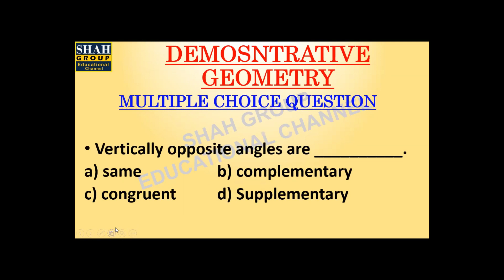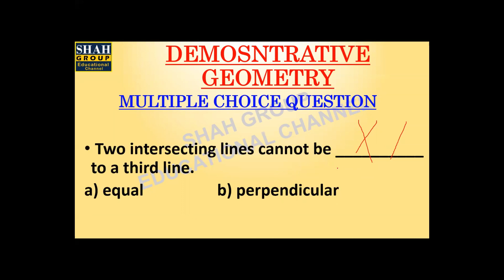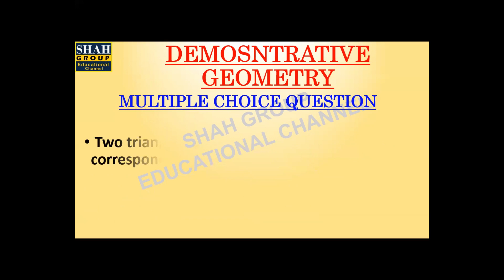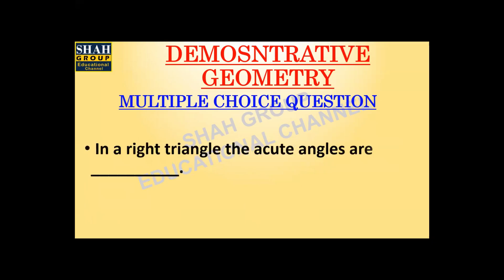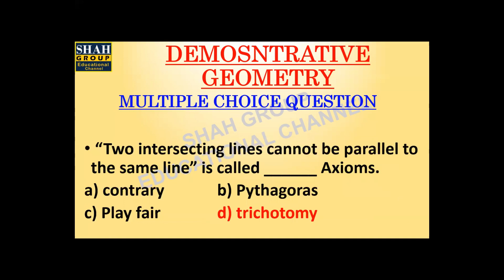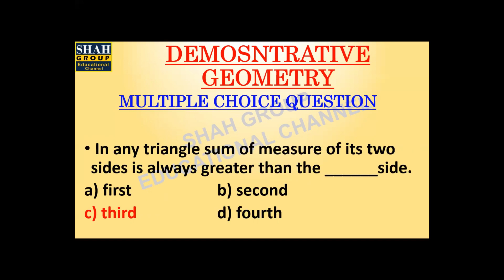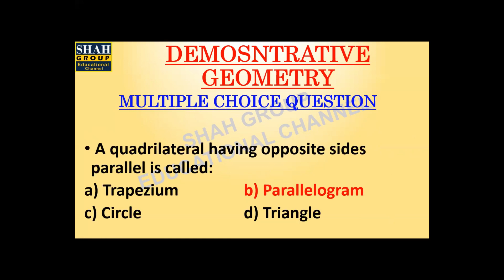X MATHEMATICS: MCQs Of CHAPTER : Demosntrative Geometry Test Link Is mentioned Below!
X MATHEMATICS: MCQs Of  CHAPTER  :Demosntrative Geometry

MCQs TEST LINK !